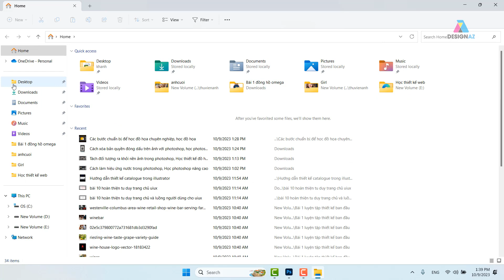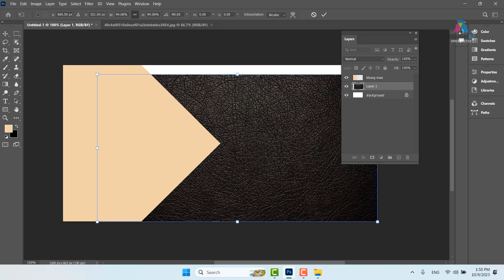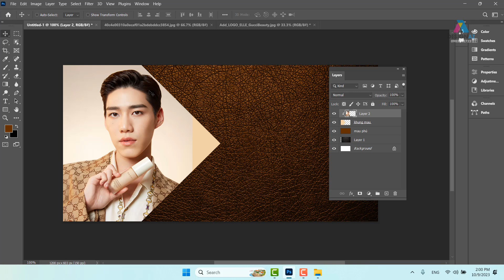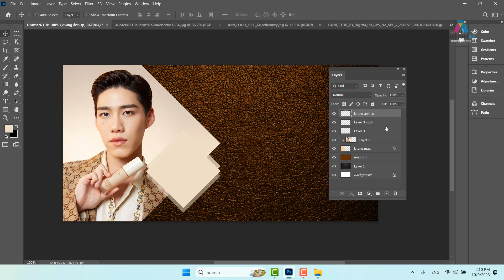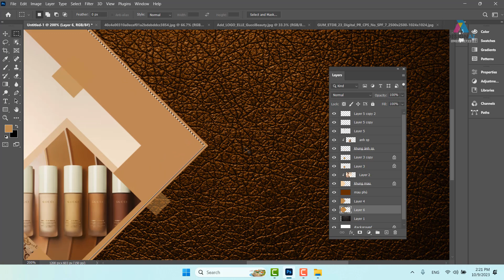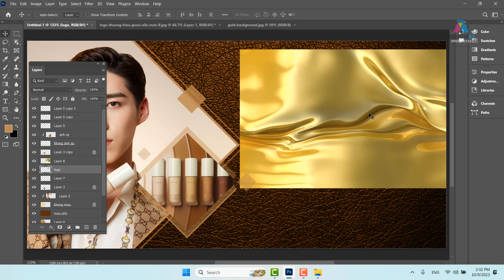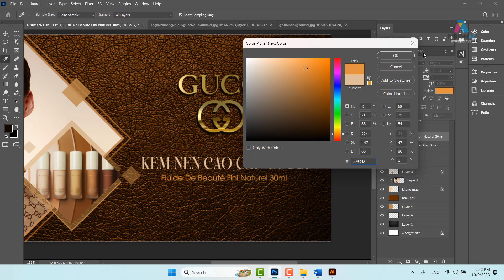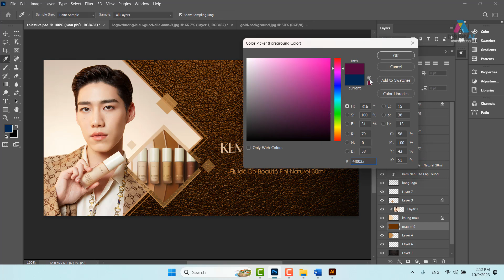Học Photoshop | Hướng dẫn Bố Cục Hình Vuông Cơ Bản với Thiết Kế Banner Kem Nền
KÊNH PHÁT HỌC THIẾT KẾ LOGO

photoshop tutorial
banner kem nền
học photoshop cơ bản
thiết kế banner đơn giản
bố cục hình vuông
hướng dẫn photoshop
học thiết kế đồ họa
design tutorial
graphic design beginner
square layout